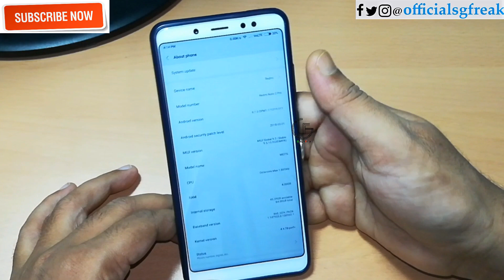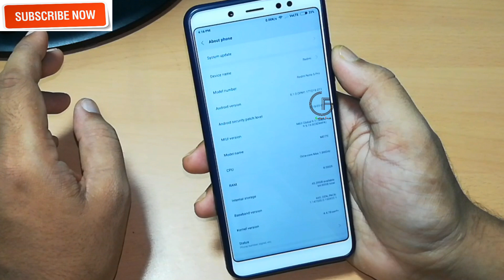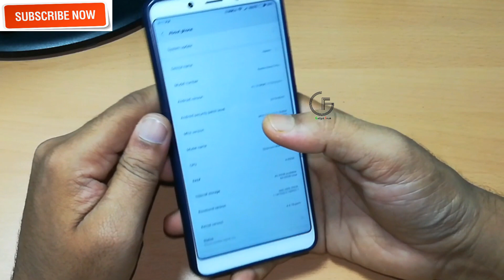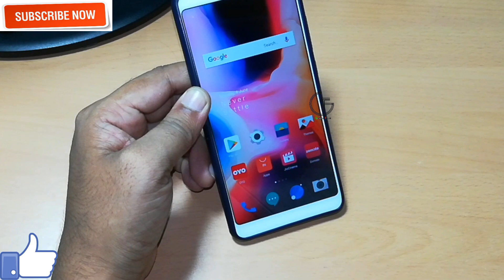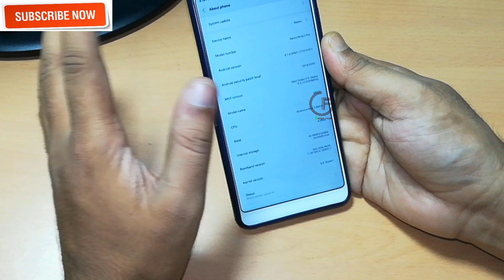MIUI 9.5.13.0 (OEIMIFA) Redmi Note 5 Pro | LATEST MIUI FOR REDMI NOTE 5 PRO | BETA UPDATE WITH FIXES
MIUI 9.5.13.0 (OEIMIFA) is finally here the updated is in Beta mode. But after using this update i can say that there is a fixing in few of the things and the system is more optimized now in comparison to 9.5.6.

Mi has cancelled or suspended many of its update till now as all of them where having few issues. But this update is better in comparison to other MIUI updates.

Back Cover for P20 Lite
TheGiftKart Full Body 3 in 1 Slim Fit Complete 3D 360 Degree Protection Hybrid bumper cover

Huawei P20 Lite Black (19:9 Full View Display, 24MP Front Camera, 64GB)

1. Vivo V9
2. Redmi Note 5 Pro : Available only on flipkart through flash sale
3. Honor 7X
4. Moto X4
5. Honor 9i
6. 10.or G (Tenor G)
7. Lenevo K8 Plus
8. Moto G5s Plus
9. Lenevo K8 Note
10. Honor 8

LG Q6 (Black, 18:9 FullVision Display)
Redmi Y1

Canon EOS 1300D 18MP DSLR Camera (Black) with 18-55mm ISII Lens, 16GB Card and Carry Case

Wireless N USB wifi adapter

Redmi Y1

| ARK OS TWO VARIANT | ARK OS launch | HONGMENG OS fake video - HINDI"